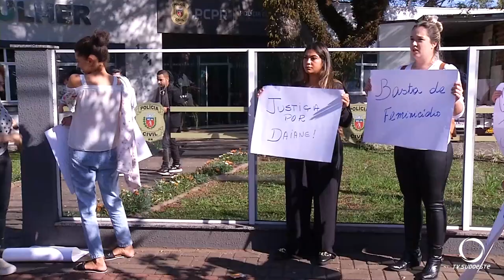Principal suspeito de praticar um feminicídio no final de semana em Pato Branco foi preso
Segurança: Uma coletiva de imprensa foi realizada na manhã de hoje (25), com manifesto de familiares e amigos.